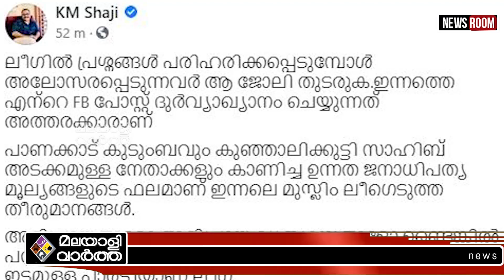Kunjalikutty,ഒടുവിൽ കുഞ്ഞാപ്പ പാർട്ടിക്ക് പുറത്തും?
"മുഈനലിക്ക് പരോക്ഷ
പിന്തുണയുമായി
കെ. എം. ഷാജി
ഒടുവിൽ കുഞ്ഞാപ്പ
പാർട്ടിക്ക് പുറത്തും?"
Kunjalikutty, km shaji